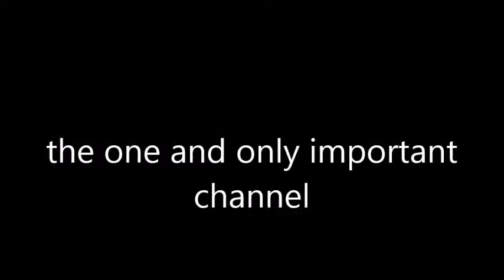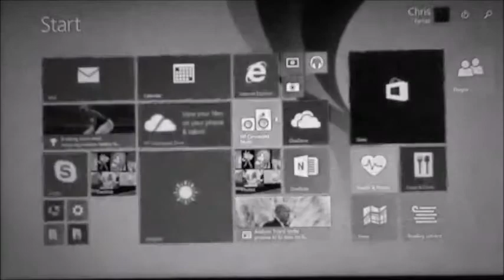Slender Mod #2 The Fear of dark sonic entering the abandon place